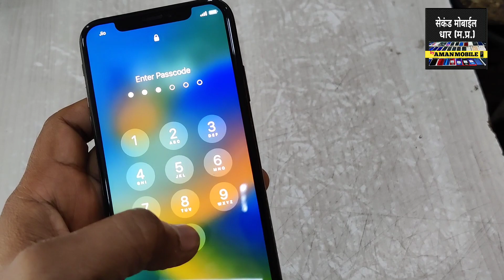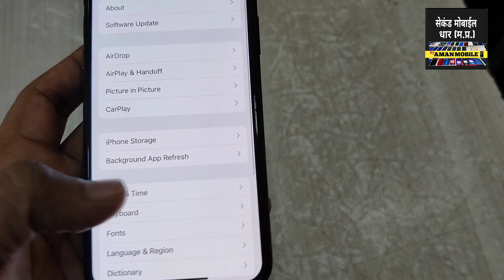सिर्फ😳 10700/-🔥में iPhone X[सस्ता iPhone X [Cheapest iPhone [Second iPhone Mobile [Low Budget iPhone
Hello Guys 🤗👉 iPhone X😍 Model Top Condition Me Best Price Me Stock Me Aaye He 👉 Video Ko Aap Pura End Tak Dekh Lena .. Video Me Full Details Batayi Gai he 🤗 👆 👇